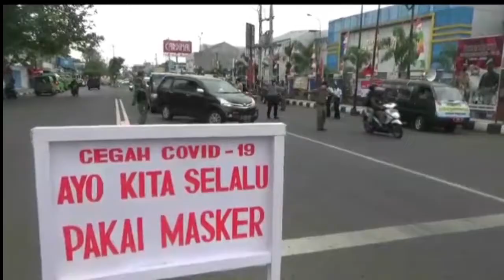PULUHAN PENGENDARA TERJARING OPERASI MASKER DI SANKSI SOSIAL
PULUHAN PENGENDARA MOTOR TERJARING OPERASI MASKER DI JALUR TERMINAL CILACAP JAWA TENGAH. PELANGGAR DIBERI SANKSI ATAU HUKUMAN MENYANYIKAN LAGU INDONESIA RAYA DAN MENGHAFAL PANCASILA. OPERASI MASKER RUTIN DIGELAR UNTUK MENINDAK PELANGGAR PROTOKOL KESEHATAN COVID 19.